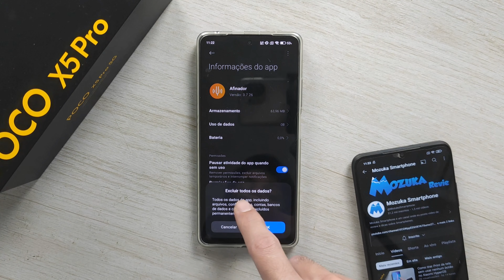Como limpar dados de aplicativos no Xiaomi HyperOS